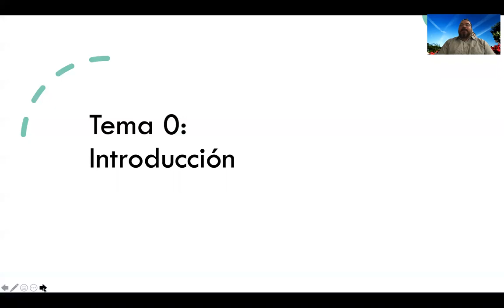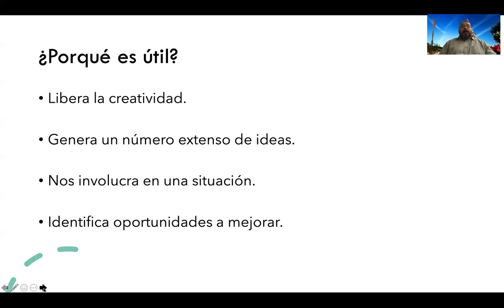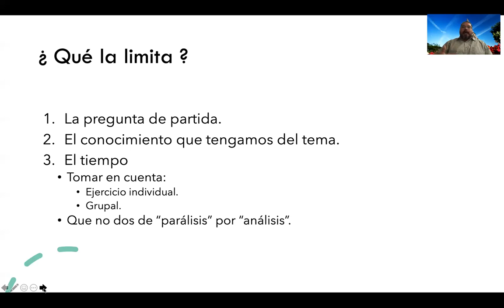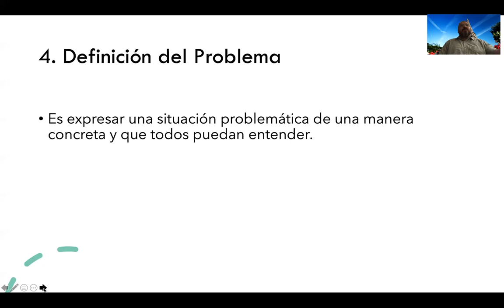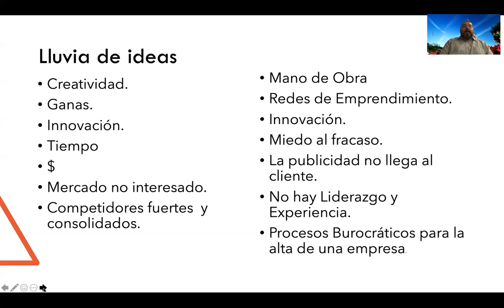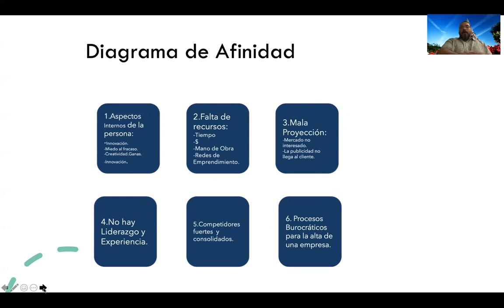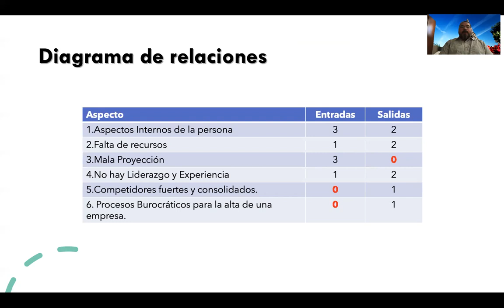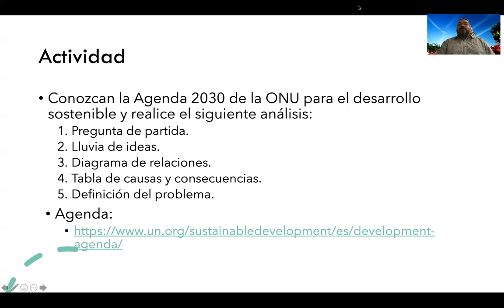Definición de un problema con el uso de herramientas de la Administración Interactiva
Herramientas básicas para definir un problema a partir de un enfoque participativo.